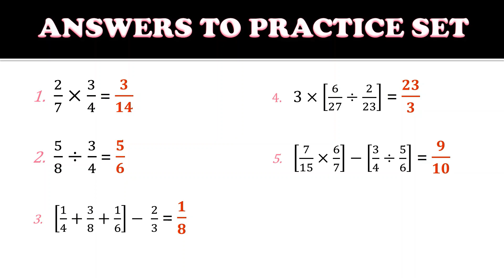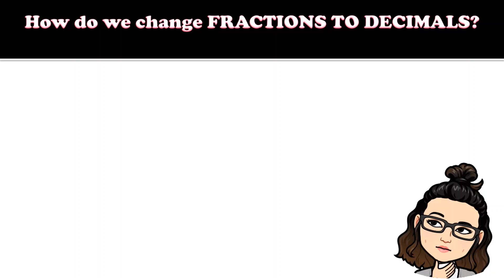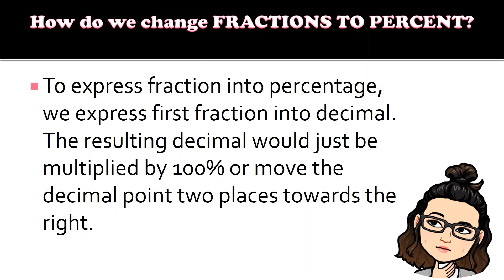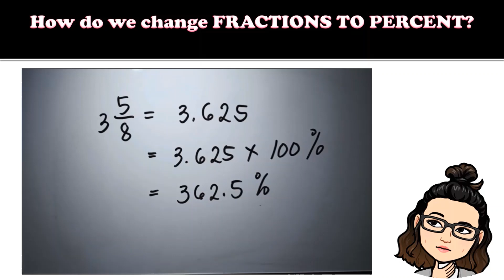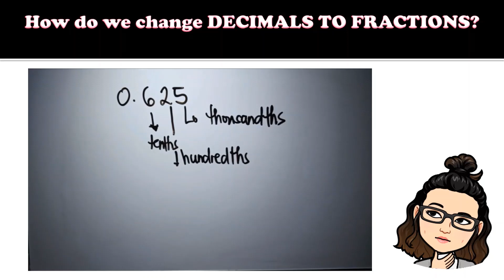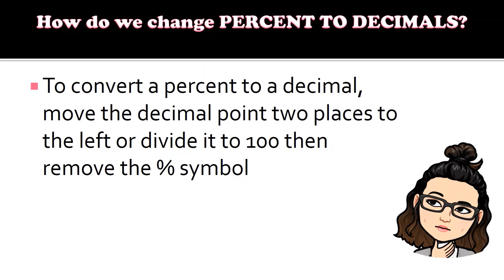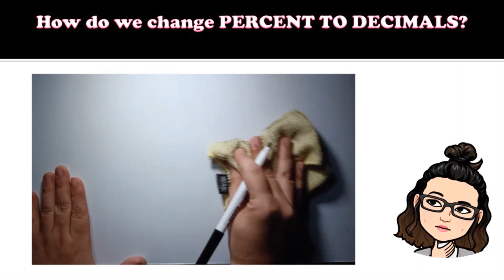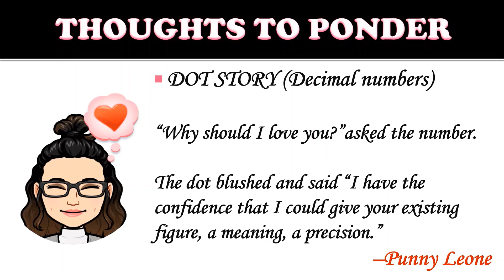Conversion of fraction to decimal to percent and vice versa MELC #01 Business MathABMSHS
P.S. please forgive me for some of the error